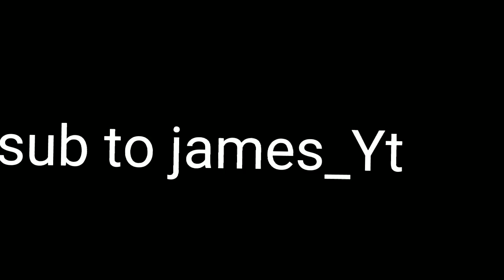giveaway at 10 subs